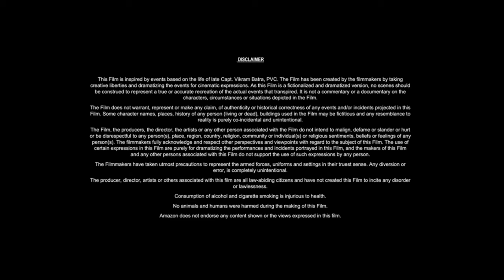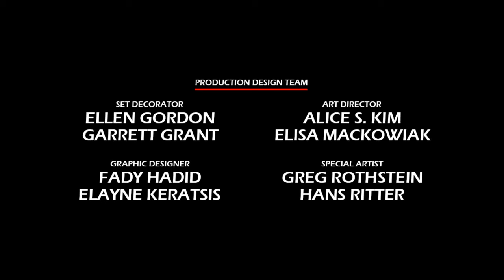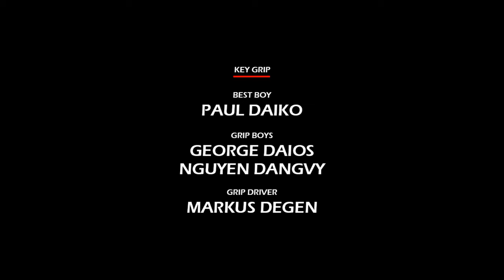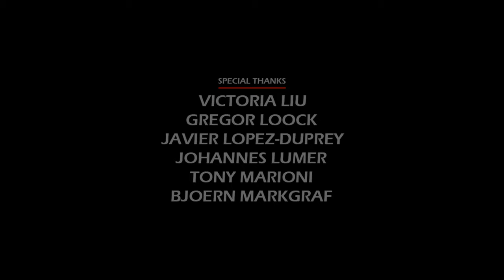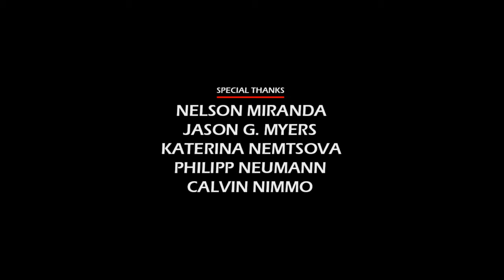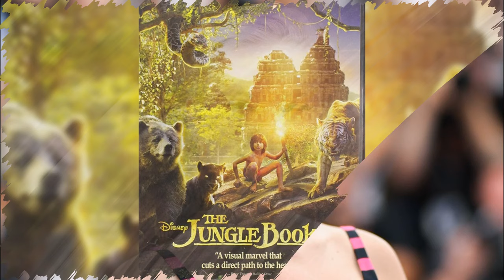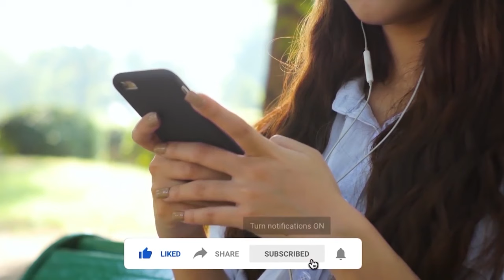The Jungle Book (2016) Movie || Neel Sethi, Bill Murray, Ben Kingsley, Idris E || Review and Facts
In this video we have talked about American adventure drama film The Jungle Book (2016). What is this movie and where can you watch The Jungle Book 2016 movie? It has been talked about. All interesting facts about The Jungle Book movie are told in this video and the The Jungle Book full movie HD version is also given information about which OTT platform or satellite channel you will get to watch it officially. Also, we have talked in detail with about the technical department, music department, pre-production, filming and post-production of Neel Sethi The Jungle Book movie. How much was the The Jungle Book full movie budget? and how much the movie Box Office Collection has also been updated. We have also discussed the story of this film and a small review of the story of The Jungle Book full movie in english has also been given. Apart from this movie facts, story line, star cast, The Jungle Book full movie Neel Sethi & other actors performance and which character has played what role? All of these have been discussed.

Movie Credits!
Directed by: Jon Favreau
Screenplay by: Justin Marks
Produced by: Jon Favreau, Brigham Taylor
Starring: Neel Sethi, Bill Murray, Ben Kingsley, Idris Elba
Production Company: Walt Disney Pictures, Fairview Entertainment
Distributed by: Walt Disney Studios Motion Pictures
Release Date: April 4, 2016